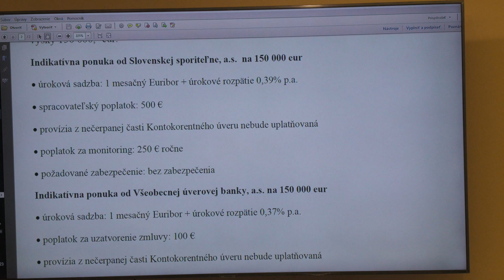14. zasadnutie MZ v Hurbanove | 21.12.2023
Návrh programu rokovania:

1. Otvorenie, schválenie pracovných komisií a zapisovateľky
2. Interpelácia
3. Kontrola uznesení z predchádzajúceho zasadnutia mestského zastupiteľstva
4. Návrh V. zmeny rozpočtu mesta Hurbanovo na rok 2023 a organizácii v jeho zriaďovateľskej pôsobnosti
5. Schválenie prijatia kontokorentného úveru na financovania bežných výdavkov mesta
6. Diskusia
7. Záver